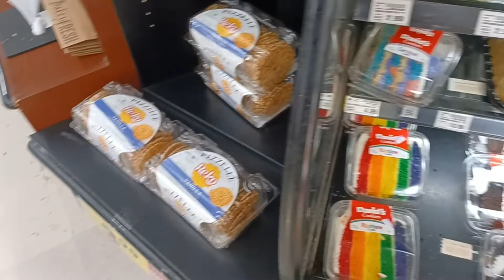Who likes Halloween Balloon of Fludash Cake for you of Candy Crush Saga